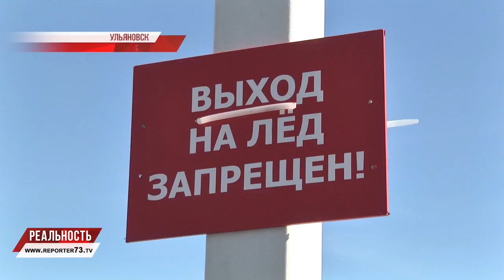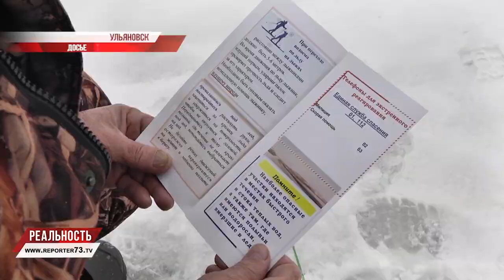Осторожно, тонкий лёд! Что будет, если он треснет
Половодье - не единственная опасность, которую таит весенняя вода. Тонкий лёд - неиллюзорная угроза для любителей зимней рыбалки, лыжников, совершающих прогулки по акватории водоёмов и тех, кто просто пользуется льдом как удобной дорогой, сокращающей путь из точки А в точку Б.

По информации Ульяновского областного центра по гидрометеорологии и мониторингу окружающей среды, толщина льда на реках области меньше средних значений. В сочетании с плюсовой температурой лёд уже сейчас может не выдержать вес человека, однако, многие пренебрегают своей безопасностью и продолжают беспечно испытывать лёд на прочность.